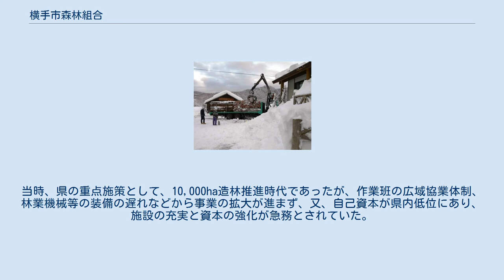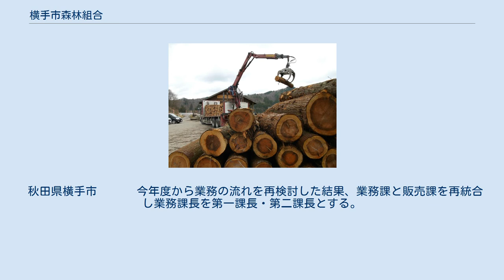横手市森林組合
横手市森林組合（よこてししんりんくみあい）は、秋田県横手市に事務所を置く日本の森林組合。
秋田県南部、東側の奥羽山脈と西側の出羽丘陵の森林地域約37,266ha（横手・増田町・平鹿町・雄物川町・大森町・十文字町・山内・大雄各地区）を管轄する。
 当地域は横手盆地のほぼ中央に位置し、鳥海下ろしの影響で雪が降りやすい地形により秋田県下でも豪雪地帯であり、冬季の積雪対策が課題とされている。
豊富な雪解け水によりスギの生育環境に恵まれ、出羽丘陵ではナラを主体とする広葉樹林も広がっている。
また雪解け水は多量のミネラルを含んでおり、平鹿平野と呼ばれる田園地帯は稲作を初め、優良な農作物が栽培できるなど肥沃な耕地が特徴でもある。
 また、一級河川雄物川の水系は広がり、夏場はイワナやヤマベなどの渓流釣りや鮎釣りなども楽しまれている。
当森林組合は、水資源のかん養、保健、文化、生活環境保全の上でも重要な役割を担っているため、持続可能な森林整備に力を入れている。
 小規模組織を広域化することにより、組合員へのサービス向上と、組合運営の向上を図るべく発足したが、未処理欠損金など財政難の関係から、平鹿総合庁舎内に仮事務所を設置し業務を開始。
当時、県の重点施策として、10,000ha造林推進時代であったが、作業班の広域協業体制、林業機械等の装備の遅れなどから事業の拡大が進まず、又、自己資本が県内低位にあり、施設の充実と資本の強化が急務とされていた。
 秋田県横手市 　　　今年度から業務の流れを再検討した結果、業務課と販売課を再統合し業務課長を第一課長・第二課長とする。
総務課はそのまま。